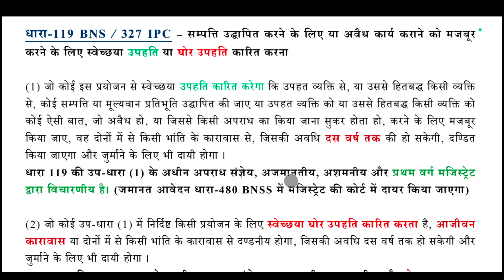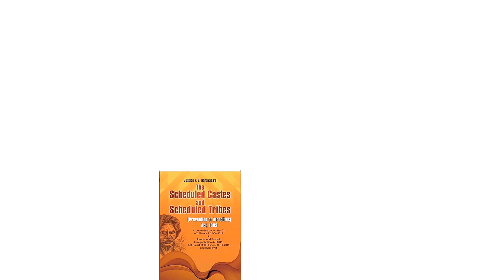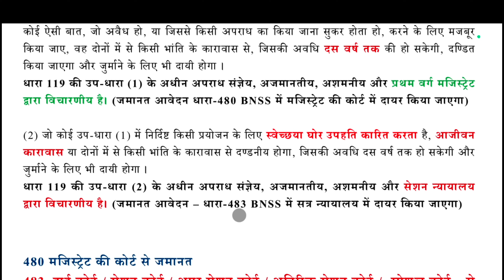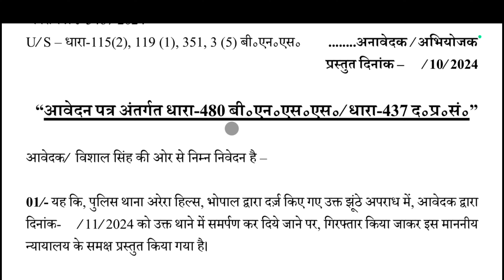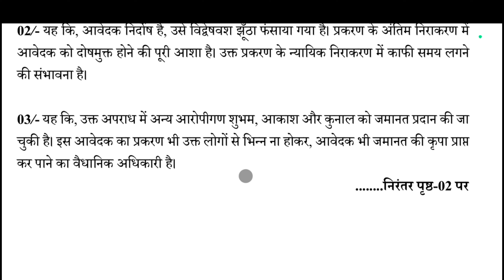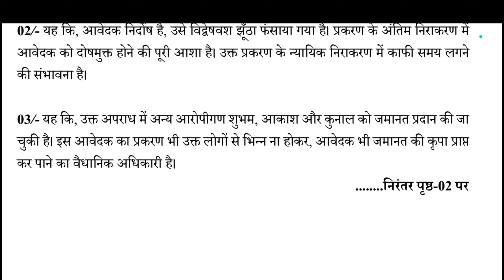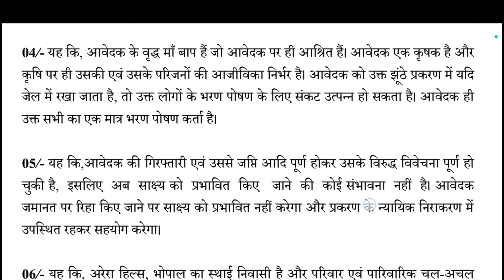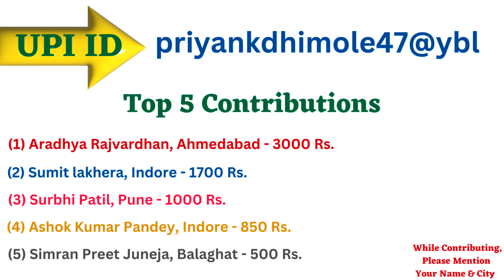Section 480 BNSS In Hindi | 437 Crpc | When Bail may be taken in case of non-bailable offence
Section 480 of The Bharatiya Nagarik Suraksha Sanhita (BNSS):

When bail may be taken in case of non-bailable offence.

(1) When any person accused of, or suspected of, the commission of any non-bailable offence is arrested or detained without warrant by an officer in charge of a police station or appears or is brought before a Court other than the High Court or Court of Session, he may be released on bail, but—
(i) such person shall not be so released if there appear reasonable grounds for believing that he has been guilty of an offence punishable with death or imprisonment for life;

(ii) such person shall not be so released if such offence is a cognizable offence and he had been previously convicted of an offence punishable with death, imprisonment for life or imprisonment for seven years or more, or he had been previously convicted on two or more occasions of a cognizable offence punishable with imprisonment for three years or more but less than seven years:

Provided that the Court may direct that a person referred to in clause (i) or clause (ii) be released on bail if such person is a child or is a woman or is sick or infirm:

Provided further that the Court may also direct that a person referred to in clause (ii) be released on bail if it is satisfied that it is just and proper so to do for any other special reason:

Provided also that the mere fact that an accused person may be required for being identified by witnesses during investigation or for police custody beyond the first fifteen days shall not be sufficient ground for refusing to grant bail if he is otherwise entitled to be released on bail and gives an undertaking that he shall comply with such directions as may be given by the Court:

Provided also that no person shall, if the offence alleged to have been committed by him is punishable with death, imprisonment for life, or imprisonment for seven years or more, be released on bail by the Court under this sub-section without giving an opportunity of hearing to the Public Prosecutor.

(2) If it appears to such officer or Court at any stage of the investigation, inquiry or trial, as the case may be, that there are not reasonable grounds for believing that the accused has committed a non-bailable offence, but that there are sufficient grounds for further inquiry into his guilt, the accused shall, subject to the provisions of section 492 and pending such inquiry, be released on bail, or, at the discretion of such officer or Court, o the execution by him of a bond for his appearance as hereinafter provided.

Phone pay - priyankdhimole47@ybl

(यदि लिंक वर्क न करे तो टेलेग्राम पर नाम सर्च करें - Priyank Dhimole)

high court se jamanat kitne din mein hoti hai
high court se jamanat kaise hoti hai
high court se jamanat
bail procedure in criminal cases
bail provisions under crpc
bail procedure in court
bail process in court
bail process in district court
bail provisions under bnss
bail process
bail provision in bnss
bail procedure
bail process in high court
bail provision in crpc
bail procedure in police station
jamanat ki prakriya